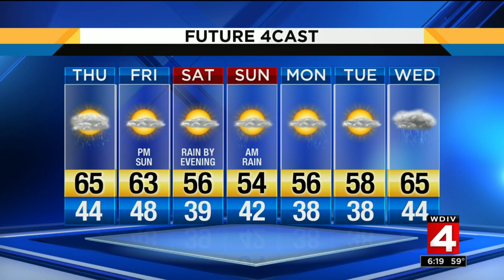Weather brief, 4/24/19, 6 p.m. update